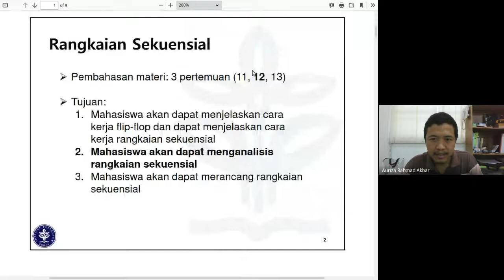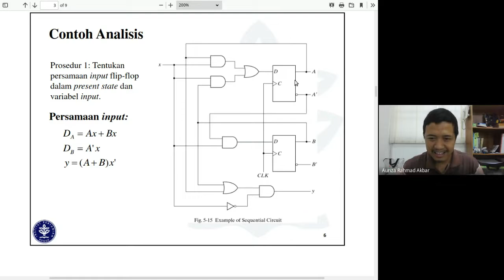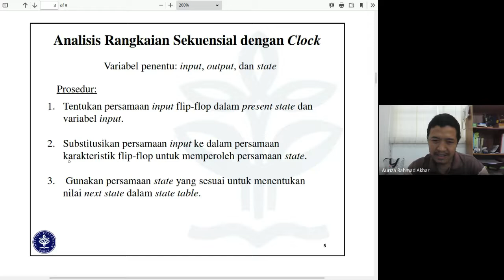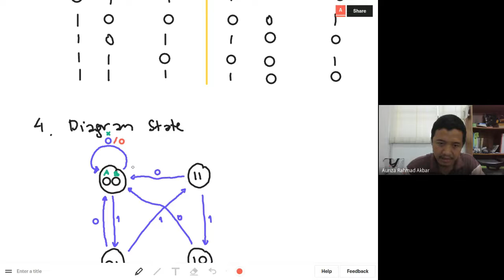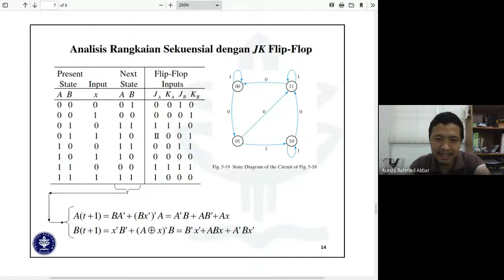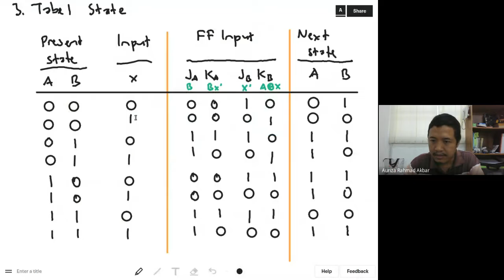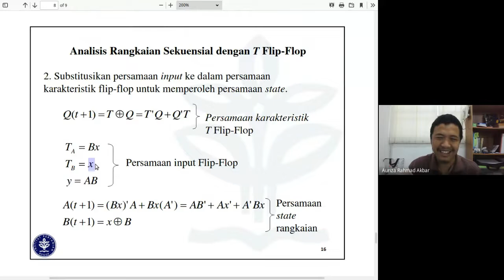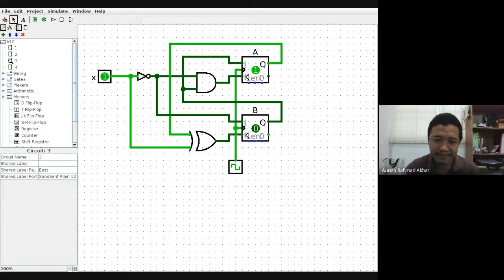Radig #12: Rangkaian Sekuensial: Analisis